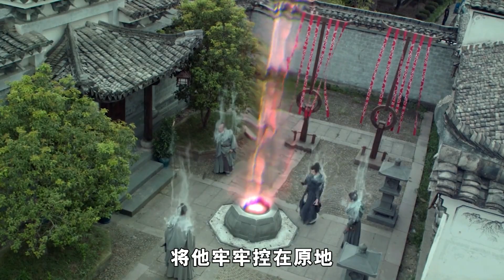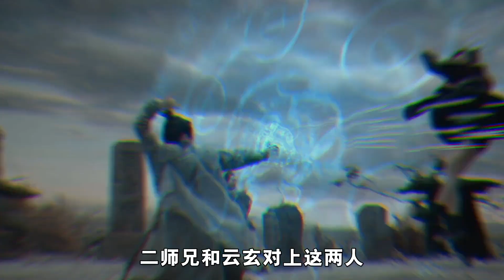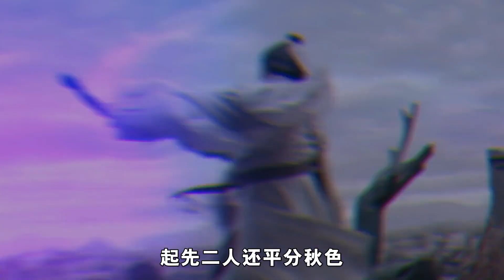近几年最好看的网大电影,东瀛邪术祸害百姓,茅山道士临危受命【香猪电影】